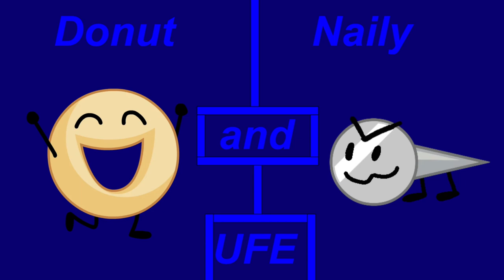BFB Tournament 79